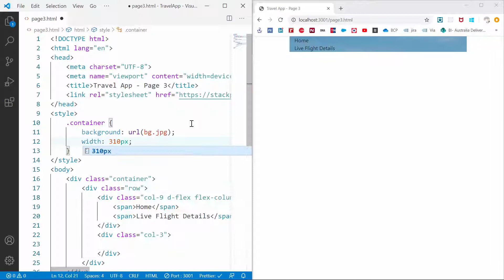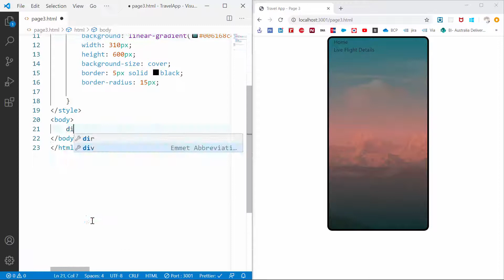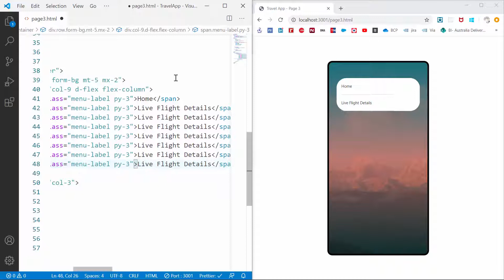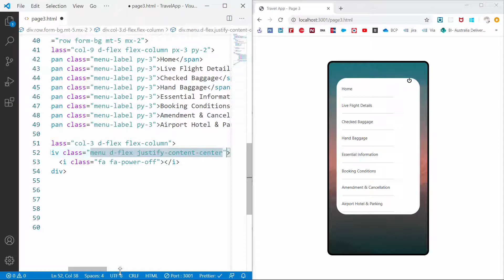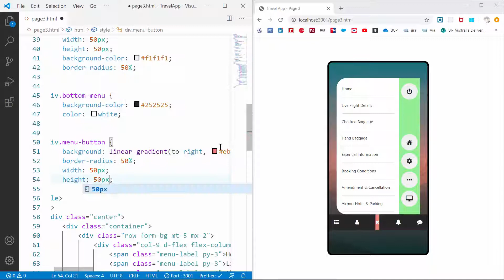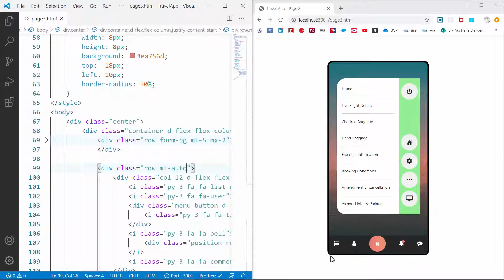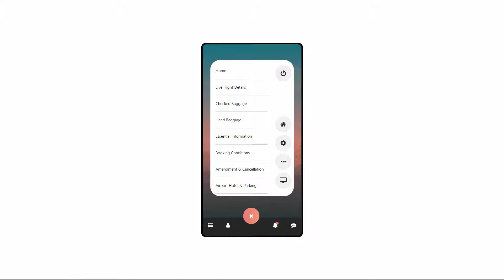Travel Mobile App Concept - 3 | Convert UI Design to HTML, CSS using Bootstrap 4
Learn how to convert a Travel Mobile App Concept's UI Design to HTML, CSS using Bootstrap 4